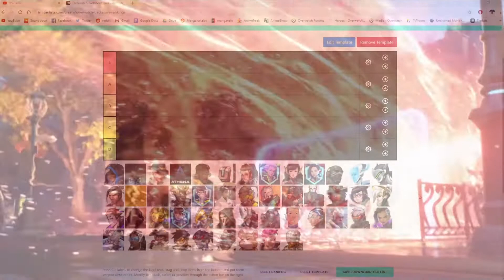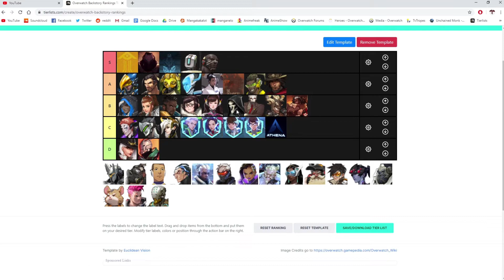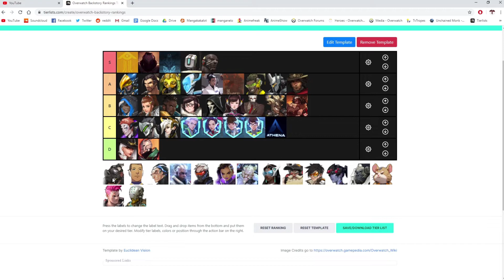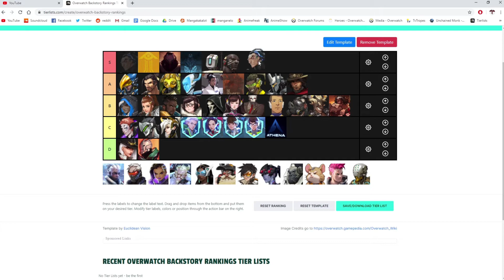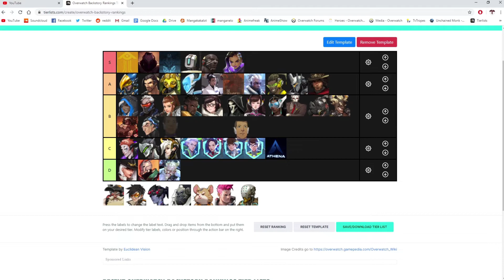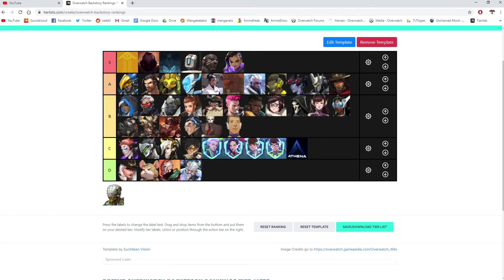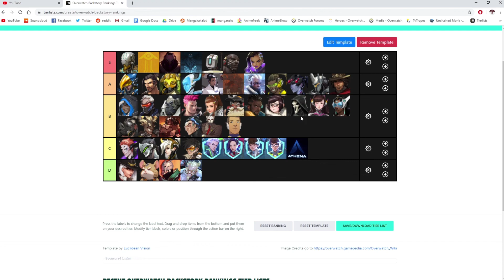TO THE FUTURE! | Overwatch Potential Plotlines Tier List! | Likelihood of Future Storylines Ranked!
Looking to the future is pretty apt for the Overwatch Universe - dare to see it for what it could be!
Join me as I rank the potential storylines & character arcs we could see playing out through Overwatch 2, or the Overwatch animated series!

j^p^n - bloom.
potsu x lando! - breakfast
potsu - take me there
potsu - letting go
potsu - i'm in space
potsu - bossa uh
jinsang - Egyptian Pools
Nujabes & Uyama Hiroto - Luv (sic) Pt. 6 Grand Finale Instrumental
j^p^n - kindred.
j^p^n - glamor.

Hit up my twitter @EuclideanVision !

All Overwatch / OW2 (TM) images/footage used is property of Blizzard Entertainment & is being used in compliance with Blizzard's video policy. I think.
All other footage etc. is owned by their respective properties & obviously not by me.